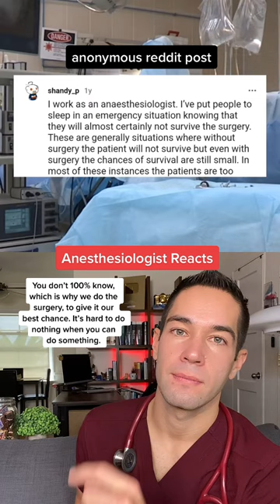Toughest part of being an Anesthesiologist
✰ 𝐀𝐁𝐎𝐔𝐓 𝐌𝐄 ✰
I’m Dr. Myro Figura, an Anesthesiologist, medical school educator and physician entrepreneur in Los Angeles. Let's talk about health while keeping things light!

I work in an academic medical center and teach medical students as well as residents. In addition to my job as a doctor, I am passionate about healthcare innovation. I started a company @healfast which makes products for surgery recovery.

Follow along for videos about my life as a doctor, entrepreneurship, and in general, living life to the fullest.